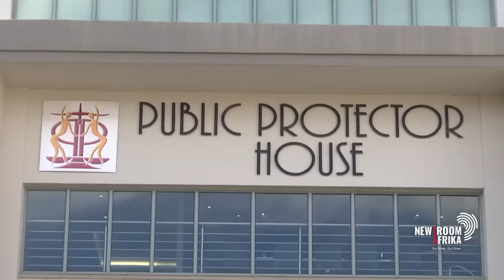Mbeki: legitimacy around the question of possible money laundering in the PhalaPhalaFarm scandal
Former president Thabo Mbeki says there's legitimacy around the question of possible money laundering in the Phala Phala Farm scandal.

He was speaking during his annual engagements with various sectors of society in his capacity as UNISA Chancellor.

Mbeki was asked whether he would link SA's greylisting with the revelation that President Cyril Ramaphosa had stashed foreign currency in his sofa.

Newzroom Afrika's senior politics reporter Ziyanda Ngcobo filed this report.